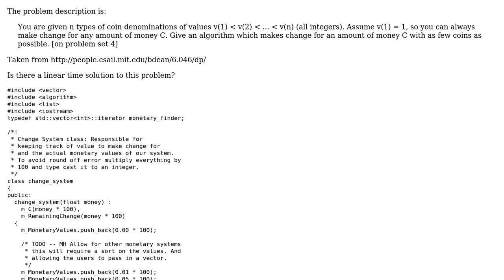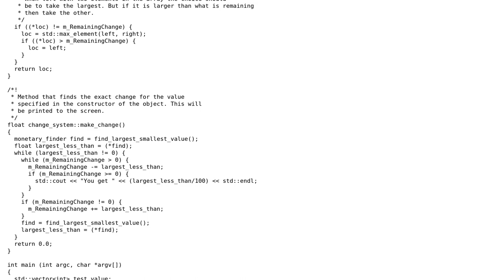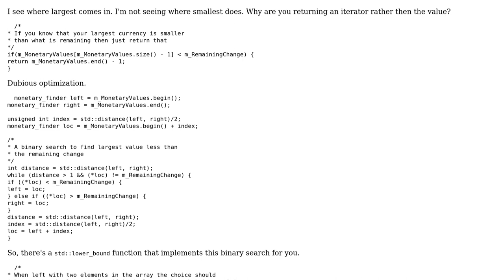More optimal "Making Change" Problem: Knapsack challenge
With thanks & praise to God, and with thanks to the many people who have made this project possible! | Content (except music & images) licensed under CC BY-SA | Music | Images & others | With thanks to user Winston Ewert user Matthew Hoggan user 200_success and the Stack Exchange Network Trademarks are property of their respective owners. You are responsible for your own actions.